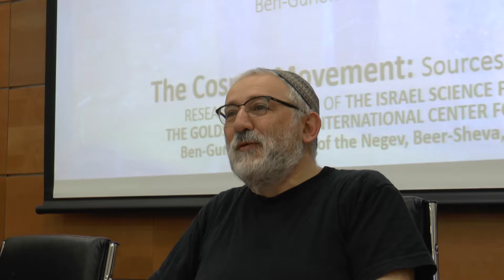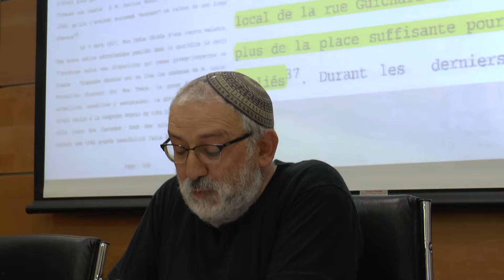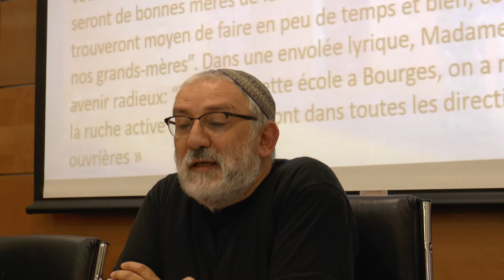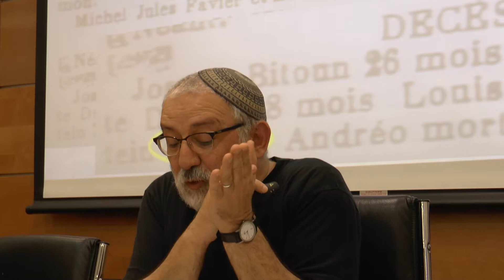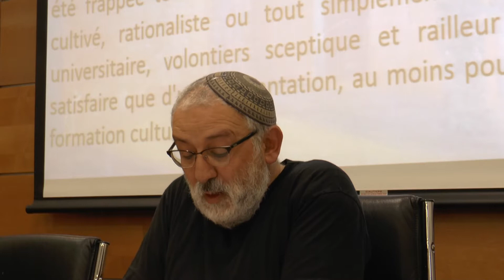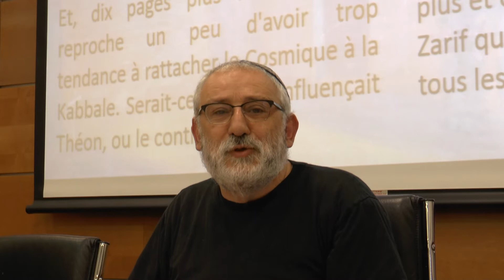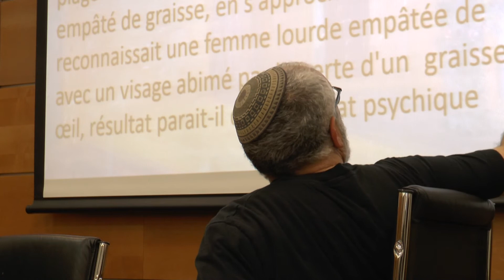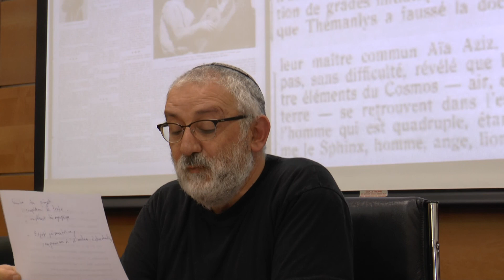"Fidelite et erreurs" Other Voices in the Cosmic Movement -Asher Binyamin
First Insights from an Unpublished and Unknown Manuscript of Louise Duban-Perraud
The Cosmic Movement: Sources, Contexts, Impact
RESEARCH WORKSHOP OF THE ISRAEL SCIENCE FOUNDATION ANDTHE GOLDSTEIN-GOREN INTERNATIONAL CENTER FOR JEWISH THOUGHT
Ben-Gurion University of the Negev, Beer-Sheva, 2017